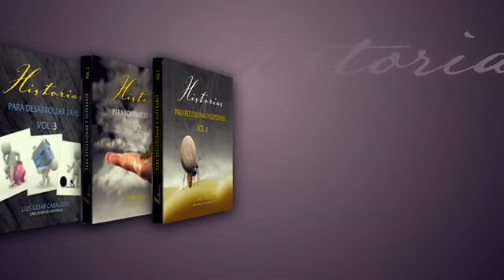COLECCIÓN DE HISTORIAS 💽 - Luis César Caballero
Motívate y sal adelante con nuestra colección de Historias en Audio de LuisCésarCaballero...

Una colección de 30 historias dividida en 3 volúmenes:
1. Historias PARA REFLEXIONAR Y SUPERARSE.
2. Historias PARA FORTALECER EL ALMA y, también;
3. Historias PARA DESARROLLAR LA FE.

¡Una ayuda para las decisiones de su día a día! ¡Son excelentes herramientas que le ayudarán a ver la vida desde otra perspectiva!

¡Son 200 minutos de paz y sabiduría!

Una producción de FuerzasParaVivir y 7Media Productions con audio de alta calidad, sonorización y música original.

Producciones discográficas by Luis César Caballero

😀 ¿Te gustan nuestros CD?: 📝 ¡Para nosotros es muy importante tu opinión!... ¡Déjanos tu comentario y dinos cómo te parecen!